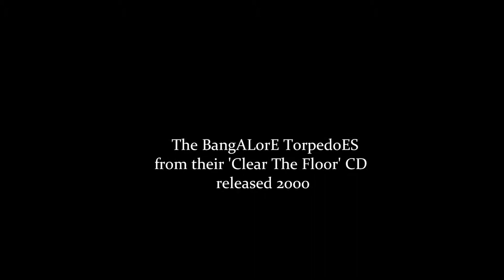I'LL GET YOU by The Beatles BangALorE TorpedoES